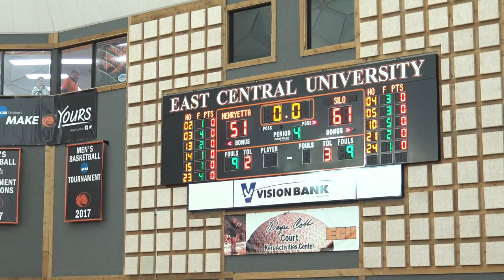March 2 HHS-Silo playoff